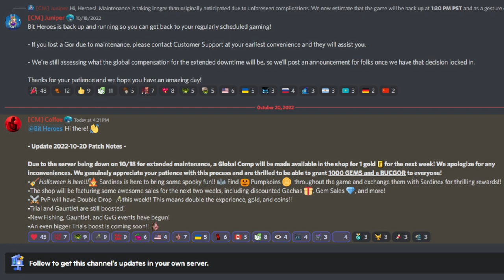BIT HEROES PATCH NOTES / 10-20-2022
Hey guys! WRLD_EATR here! This is going to be the Patch Notes for 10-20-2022. I will be uploading these weekly as well as the bugs/fixes that come throughout the week! Leave any suggestions in the comment section if you have any.